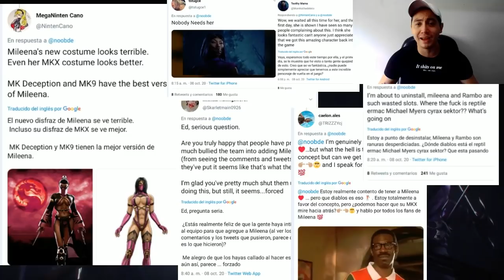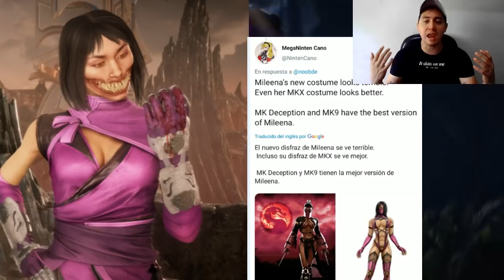MK11: EL PROBLEMA CON MILEENA | FANS SE QUEJAN DE SU NUEVO ASPECTO! - ESTO ES RIDÍCULO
QUE ONDA MI BANDA, HOY LES TRAIGO ESTE VIDEO HABLANDO DE MORTALKOMBAT11 Y DE EL NUEVO KOMBATPACK2 PLATICAMOS EN CONCRETO DE MILEENA Y SU NUEVO ASPECTO YA QUE MUCHOS FANS SE HA QUEJADO DE SU APARIENCIA TU QUE PIENSAS AL RESPECTO?

🎸🎼🎵 LA MUSICA DE ESTE VIDEO CORRESPONDE A:

• Base: RAP AND TRAP BASE NO COPYRIGHT